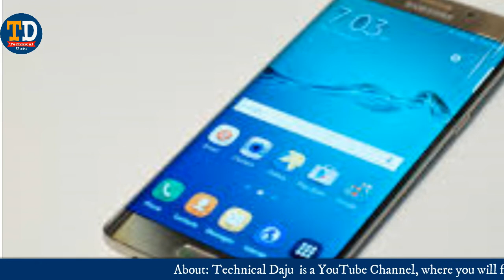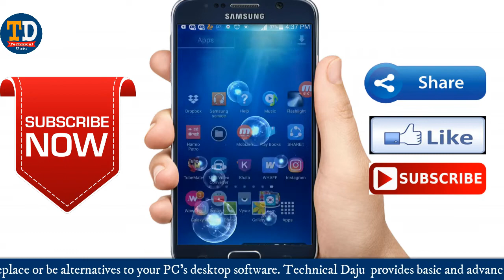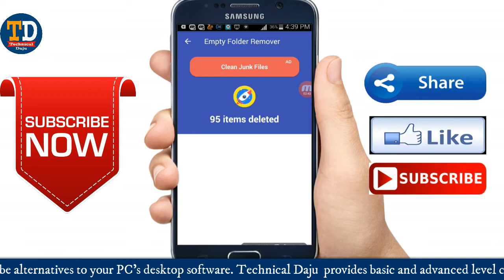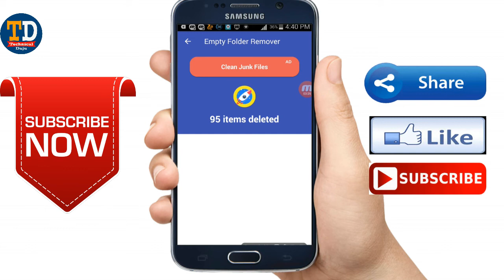How to Make Android faster in 10 Seconds - Quick Tips!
Today I will be showing you free How to make Android faster in 10 Seconds - Quick Tips! . This tutorial will teach you How to make Android faster in 10 Seconds - Quick Tips!. This Video is simple to learn, anyone can learn it, from beginners to advance. Hope this tutorial on How to make Android faster in 10 Seconds - Quick Tips! was helpful and you were able to make Android faster in 10 Seconds - Quick Tips! .